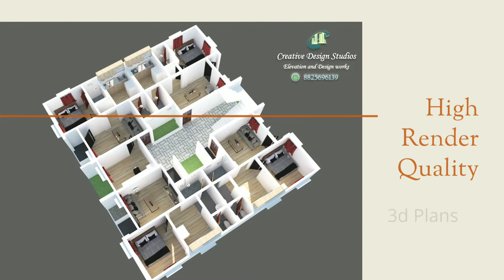Creative Design studio| Ad | Cdsoffl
Our services are listed in this ad video